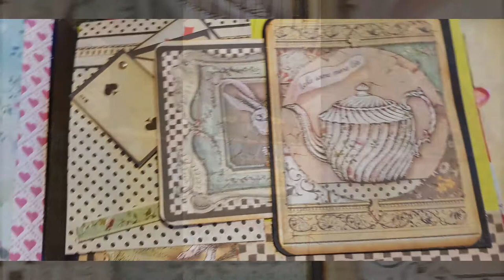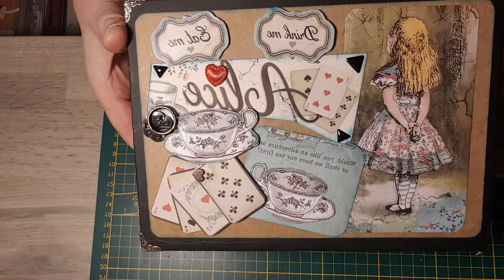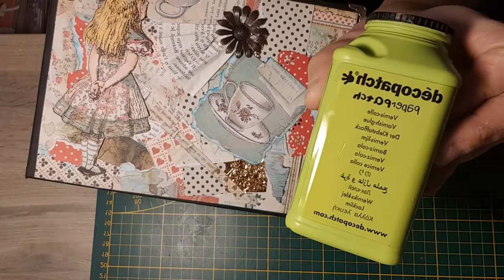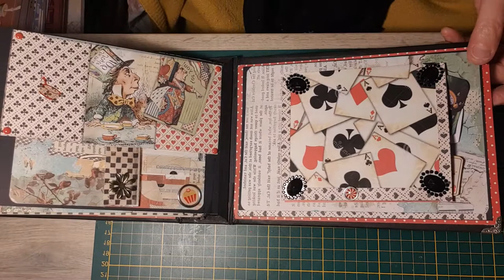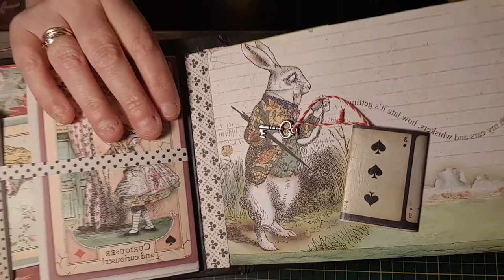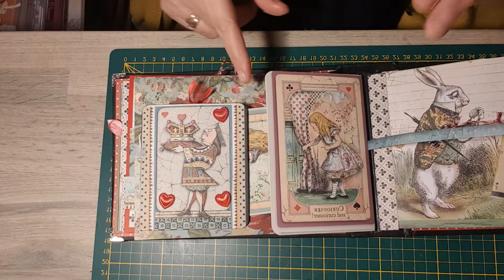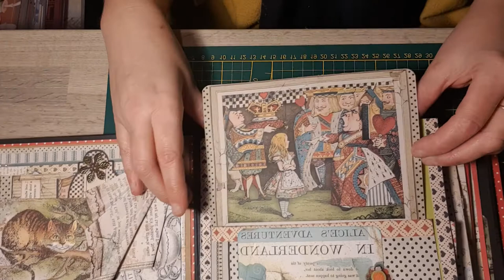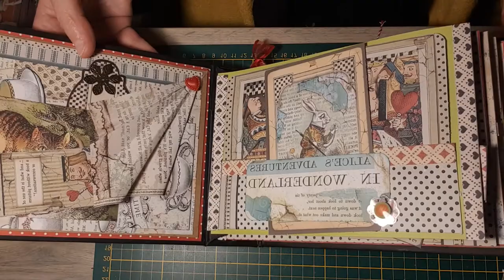album alice merci STAMPERIA srapbooking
présentation de mon album alice au pays des merveilles STAMPERIA
merci pour ce magnifique papier qui me fond m'évader et oublier me maladie